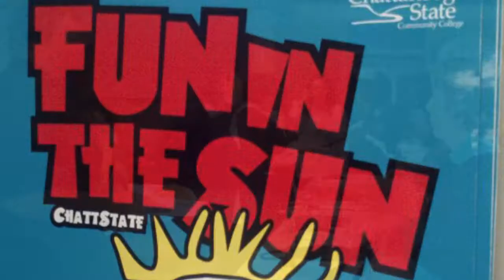APB Testimonial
Delnita Evans Event Director for APB talks about her year in review with Chattanooga State's Activities Program Board (APB).